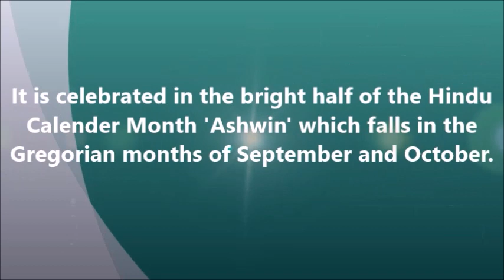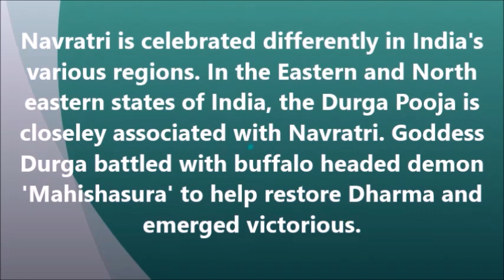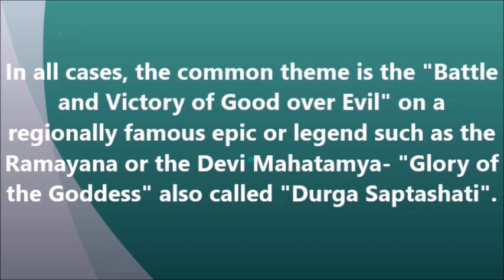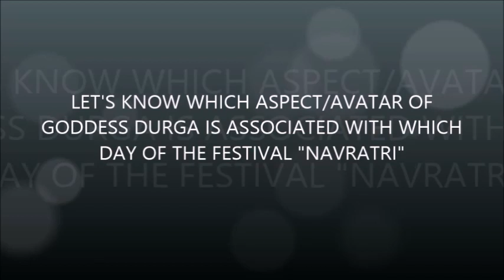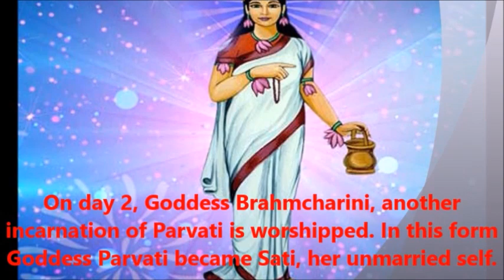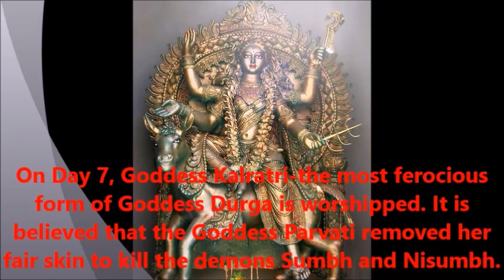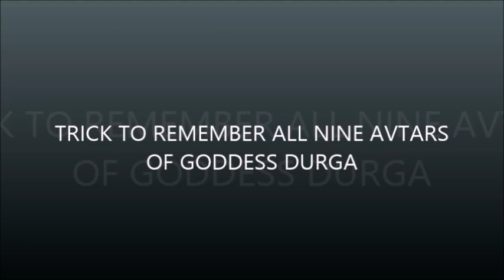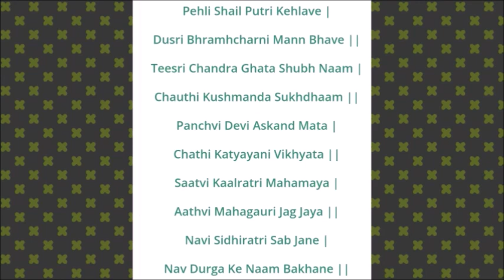All about navratri significance with english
This Video is all about NAVRATRI Festival- Why & How it is celebrated in different parts of India, Significance of Each day of the Navratri Festival, Which Avatar of Goddess Durga is worshiped on which Day and much more.
Also shared a Trick to learn the names of all the Avatars of Goddess Durga.🙏🏻
👉Pehli Shailputri Kehlave
👉Dusri Brahmcharini Man Bhave
👉Teesri Chandra Ghata Shubh Naam
👉Chauthi Kushmanda Sukhdhaam
👉Paanchvi Devi Askand Maata
👉Chathi Katyani Vikhyata
👉Saatvi Kaalratri MahaMaya
👉Aaathvi Mahagauri Jag Jaya
👉Navi Siddhratri Sab Jane

All about Navratri & Signifance of Each Day ( with Subtitles in English) | Navratri Special